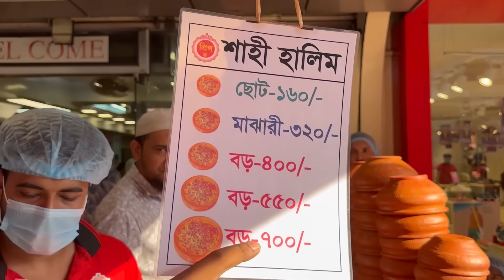অবশেষে নিজের বাসায় ইফতার করলাম - মিরপুরের সেরা সব ইফতার বাজার থেকে ইফতার কিনে আনলাম 👍